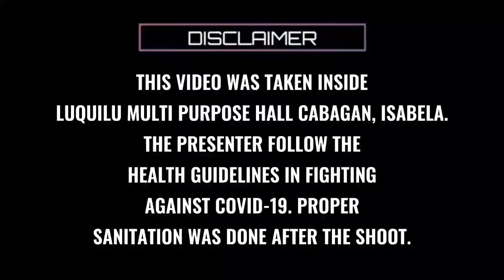BASIC SKILLS IN BASKETBALL🏀